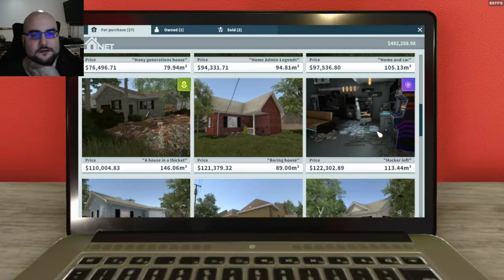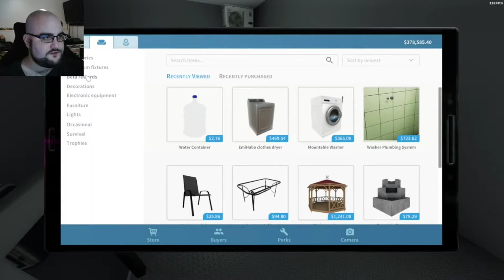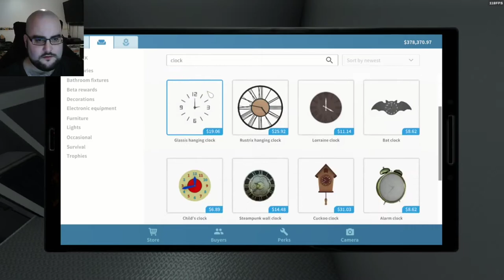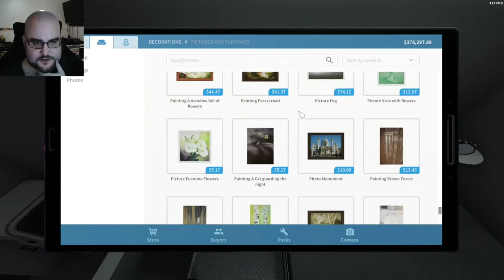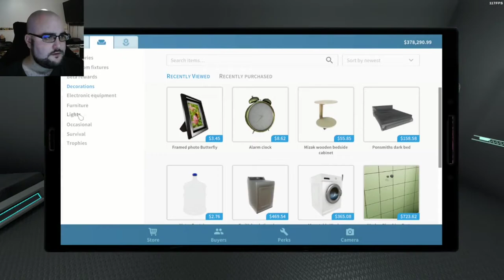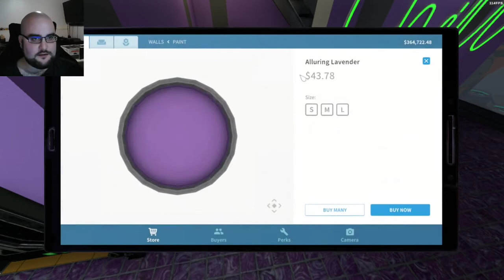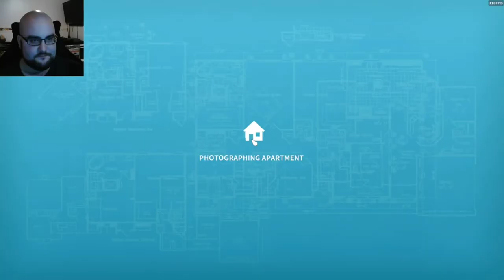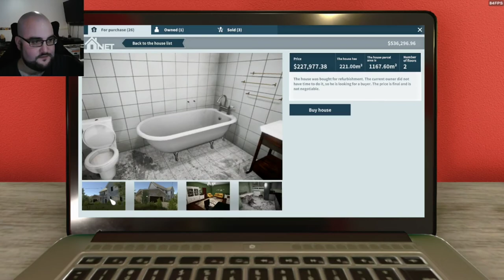House Flipper: Cyber Flipper?? Episode 4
Lets play House Flipper series! We continue playing the hit game House Flipper that released in 2018. In this game you essentially buy a new house,
renovate the house then finally sell it for a profit.